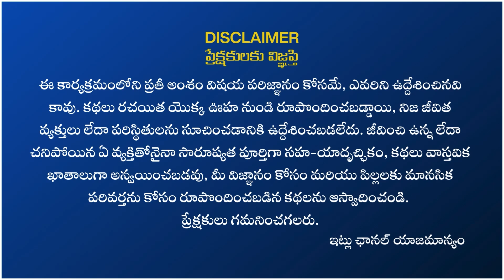"శ్రీ రామకృష్ణ పరమహంస" సమయం విలువ మీ పిల్లలకు చెప్పండి | Dr Asleshah Edala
"శ్రీ రామకృష్ణ పరమహంస"  సమయం విలువ మీ పిల్లలకు చెప్పండి!

Follow Instagram: Dr _ Asleshah
Follow FB: Dr Asleshah Edala